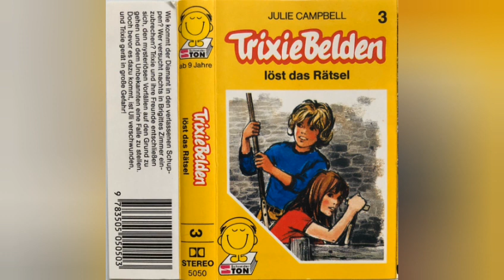Trixie Belden löst das Rätsel Folge 3 (SchneiderTon)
Ob Trixie nicht schon wieder maßlos übertreibt? Ein Einbrecher,der Nachts leise die Tür zu ihrem Zimmer öffnet wer glaubt schon daran? Aber da bleibt noch der Diamant,ist das kein Beweis? Wer verliert schon einen wertvollen Diamanten in einem alten Schuppen?